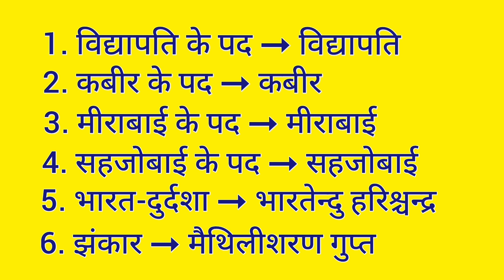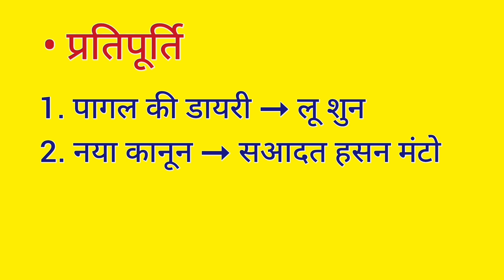बिहार बोर्ड 11th हिंदी Syllabus biharboard biharboardexam 11th hindi bseb syllabus #2024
बिहार बोर्ड 11th हिंदी Syllabus

Readable study point
By Rajid Sir

Bihar Board 11th Hindi syllabus
Hindi syllabus 11th class
11th class Hindi syllabus
11th syllabus Bihar Board